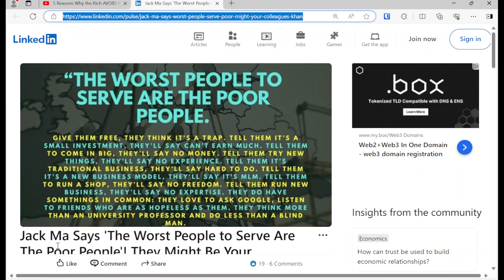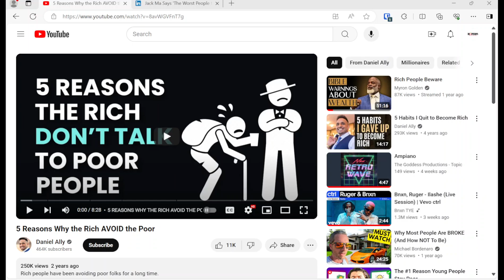The secret to getting Rich People to trust you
In this video, we are going to review the secret to getting rich people to trust you.